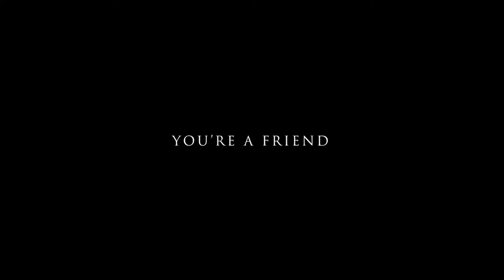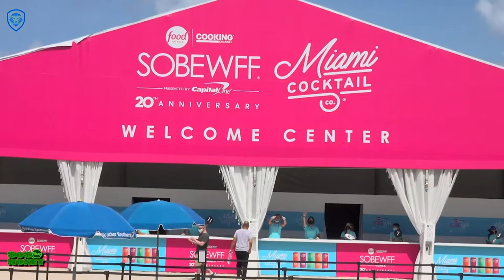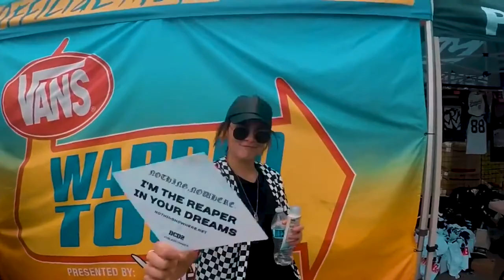Vanessa Becerra Blanco | Demo Reel 2021.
4 short clips compilation of some of my work these past few years.